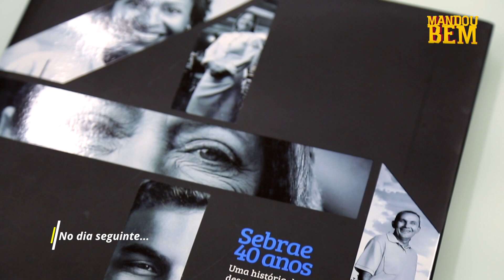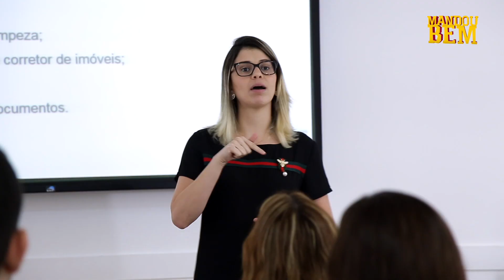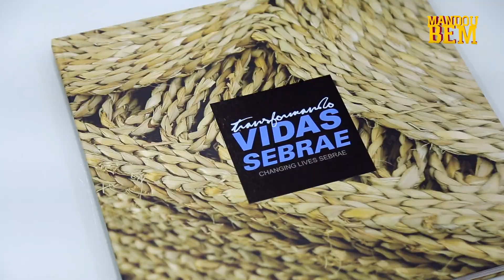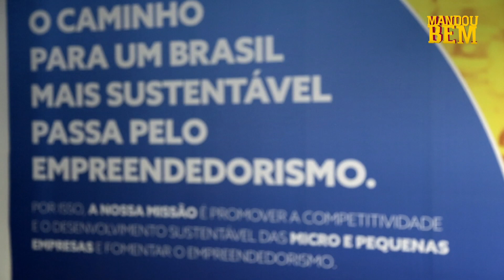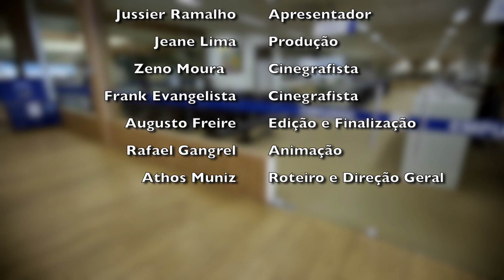Programa Mandou Bem 06 - 3º Bloco (16.06.18)